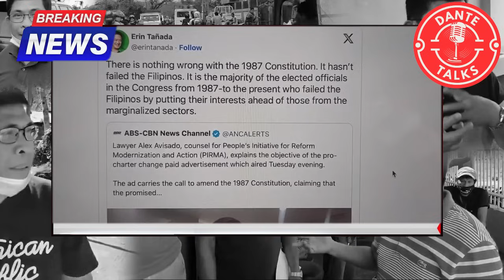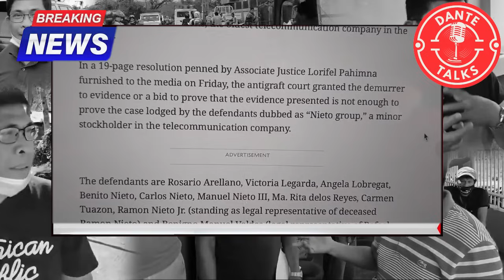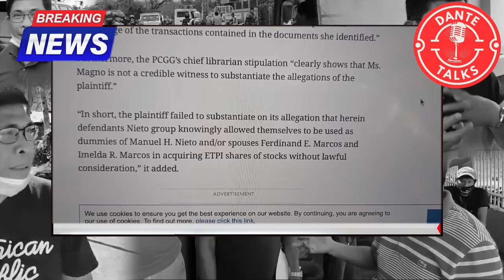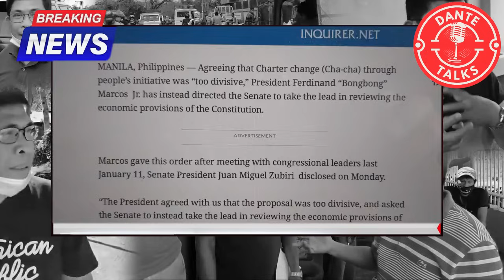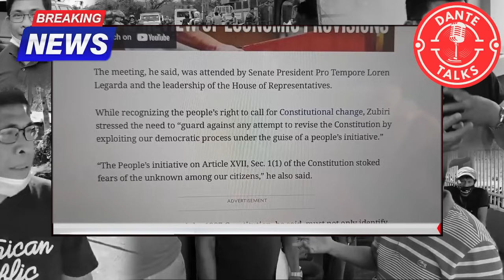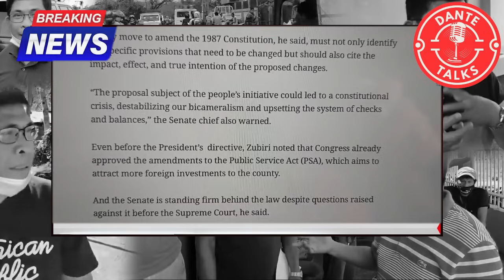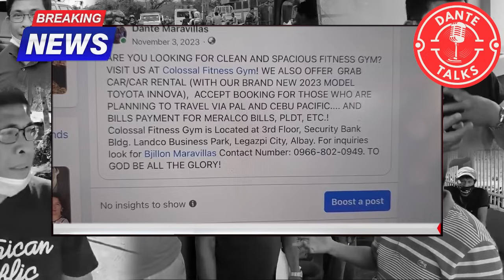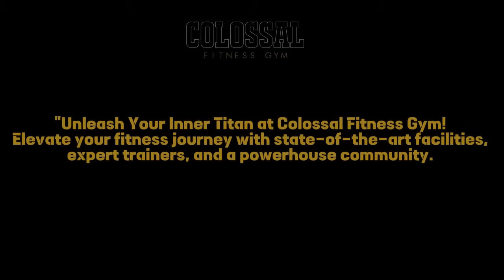DIRECT ORDER FROM PBBM! SUNDIN NIYO!